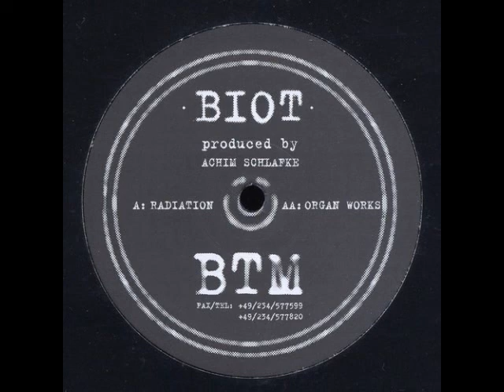Biot - Radiation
Biot – Radiation / Organ Works
Label: BTM - Bochumer Ton Manufaktur – BTM 002
Format:
Vinyl, 12"
Country: Germany
Released: 1996
Genre: Electronic
Style: Trance, Goa Trance